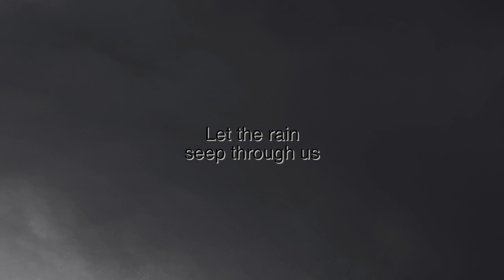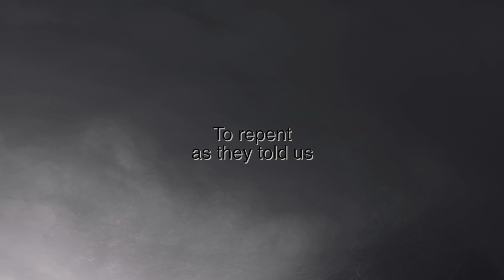06 Waves of sin - Sickabell (Valiant) - LYRICS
Lyrics: Giuliano G. Vernaschi - Isabel Myškin.
Picture: Francesco Romoli.
Voices and keyboards: Giuliano G. Vernaschi.
Guitars: Fiorino Cellucci.
Bass: Ivan Cellucci.
Drums: Marco Lupo.
Arrangement: Sickabell.
Recording: Yuri Zangheri @ Studio 66A.
Mixing: Yuri Zangheri with Sickabell.
Mastering: Giovanni Versari.
Video: Giuliano G. Vernaschi.